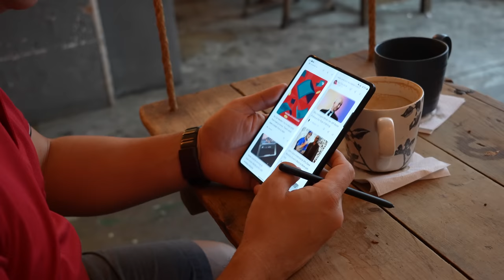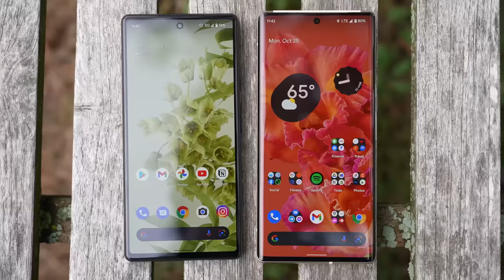Best Smartphones of 2021 YOUTUBER Edition ft. MKBHD, Linus Tech Tips, Austin Evans + More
The Best Smartphones of 2021 of the Top Tech YouTubers. Featuring @SuperSaf  from SuperSaf TV,  @mkbhd from MKBHD,  Linus Sebastian from @LinusTechTips, Justine Ezarik from  @iJustine,  @austinevans,  @TheMrMobile, @jon4lakers, Ash from @C4ETech, Fasial Alsaif from @falsaif, @JennaEzarik, Jaime Rivera from @Pocketnow, Khalifa Al Haroon - Mr. Q from @raqamitv, David Cogen from @TheUnlockr, Tom Honeyands @Thetechchap, Michael Josh from @gadgetmatch & Enobong Eteh from @BooredAtWork.